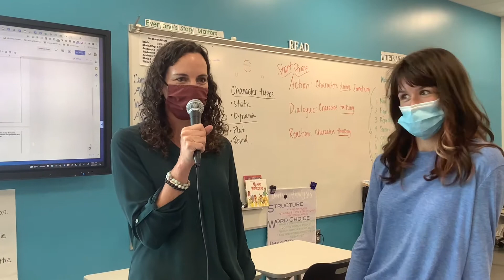What is your favorite music genre?